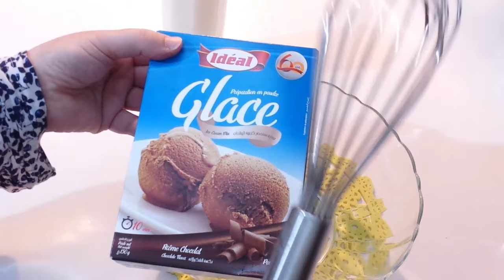سر نجاح كلاص بمكونين فقط اقل من دقيقة✌ بدون كريم شونتيه وطراب كهربائي✌مع تحضير كلاص بنكهة الشوكولاطة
قناة وصفات افكار
كلاص بمكونين فقط
كلاص بدون كريم شانتيه حليمة الفيلالي
  كلاص بدون كريم شونتيه وطراب كهربائي
كلاص بدون كريم شانتيه
سر نجاح كلاص اقل من دقيقة بدون قشدة طرية وبدون طراب كهربائي مع تحضير كلاص بنكهة الشوكولاطة
 كلاص اقل من دقيقة
كلاص منزلي بدون كريم شانتيه
كلاص عائلي,كلاص اقتصادي,أيس كريم أو كلاص
كلاص اقل من دقيقة بدون قشدة طرية
كلاص حليمة الفيلالي
كلاص سهل التحضير
كلاص منزلي
كلاص ساهل
كلاص اوريو
كلاص بالفواكه
كلاص ماك فلوري
كلاص ساهل حليمة الفيلالي
كلاص اقتصادي
كلاص بالفريز
كلاص اوريو حليمة الفيلالي
كلاص بدون طراب كهربائي
كريم شانتيه
كريم شانتيه بدون خلاط كهربائي
تحضير كريم شانتيه
طريقة تحضير كريم شانتيه
كريم شانتيه بدون خلاط كهربائي ام وليد